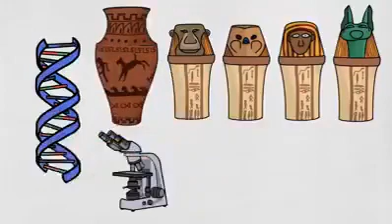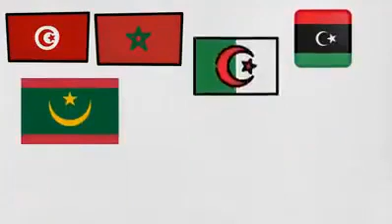إبن العاصمة: مشروع فرنسا في الجزائر